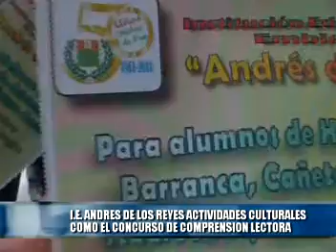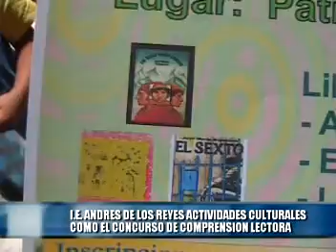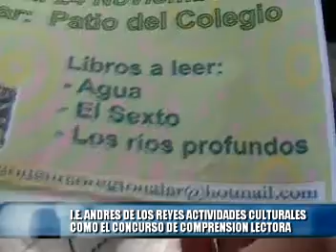004 ANDRES DE LOS REYES